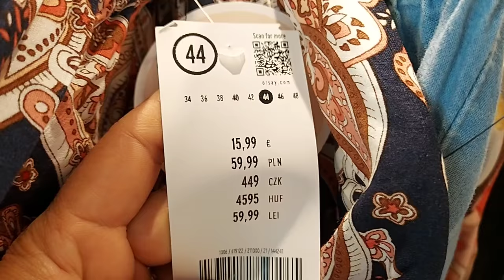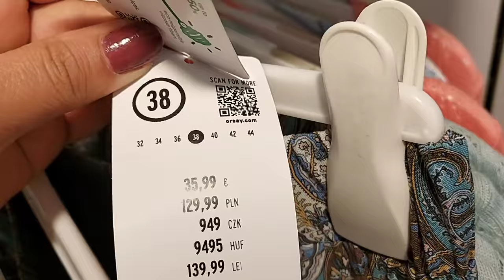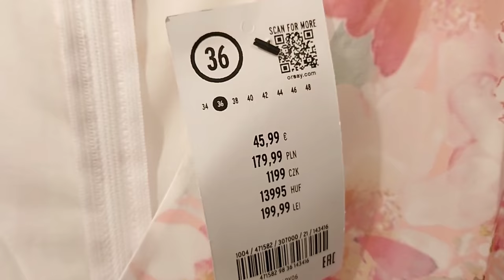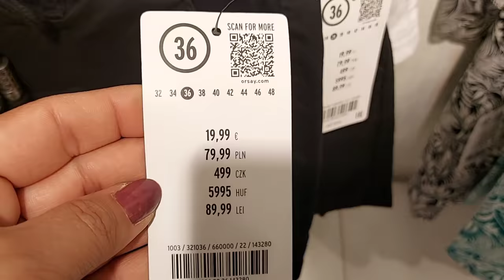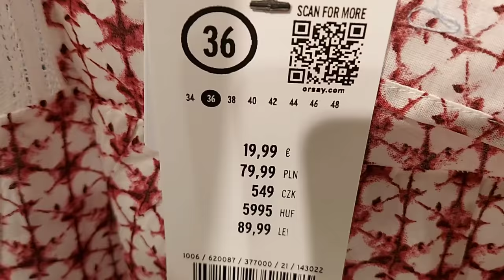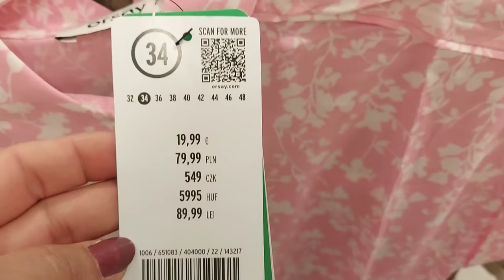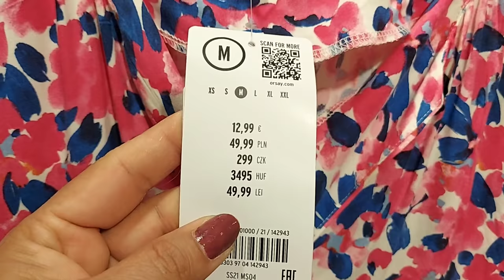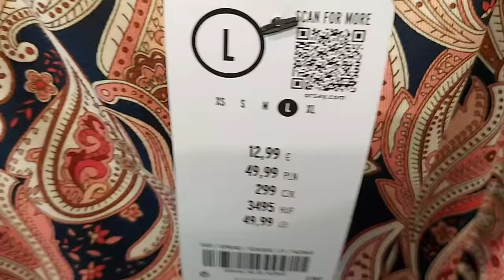Orsay Women's New Collection / June 2021